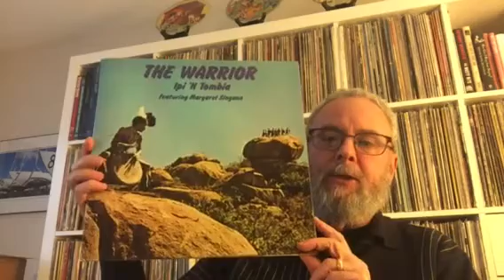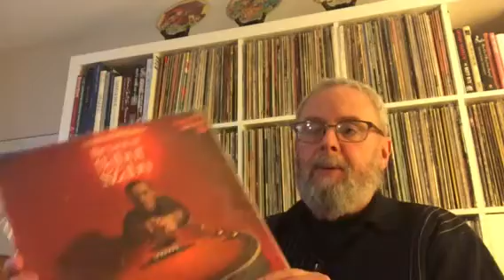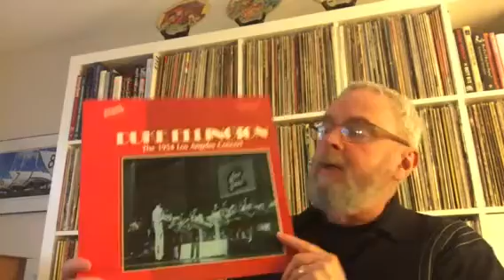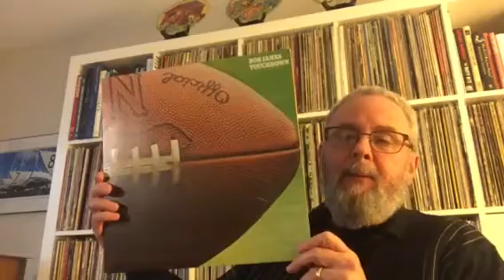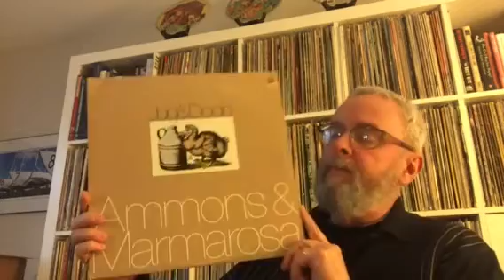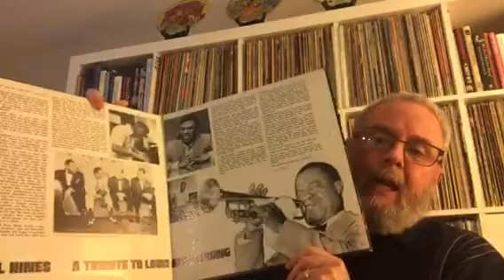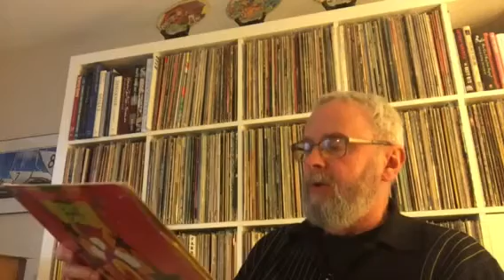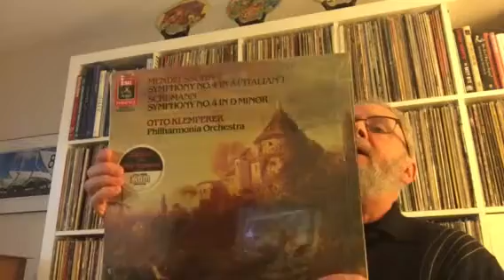Cheap & Cheerful Record Collector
New finds Part 2